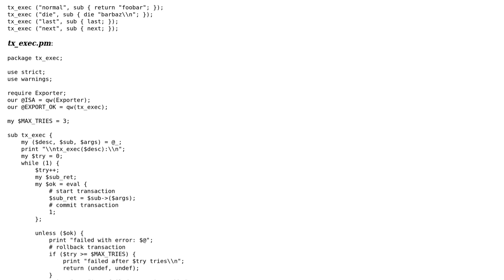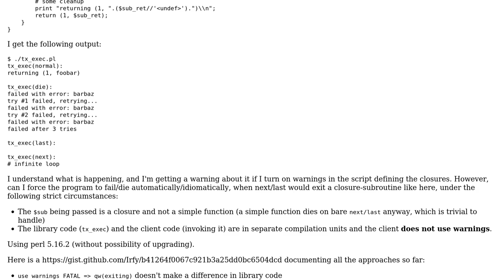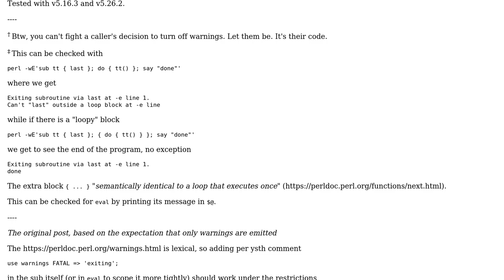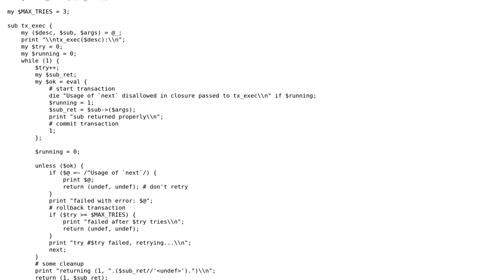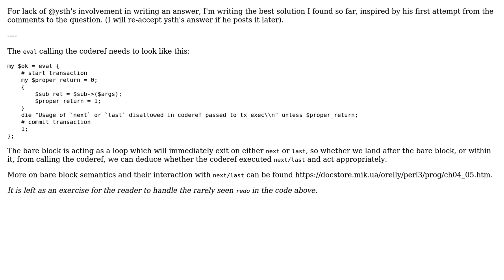How can I force exiting a perl subroutine/closure via last/next to fail the program automatically?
With thanks & praise to God, and with thanks to the many people who have made this project possible! You are responsible for your own actions.